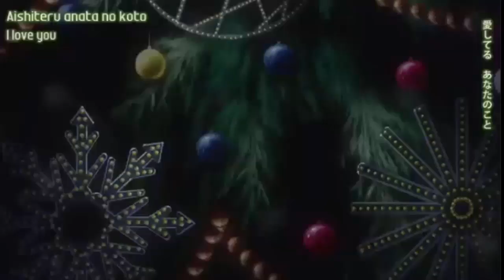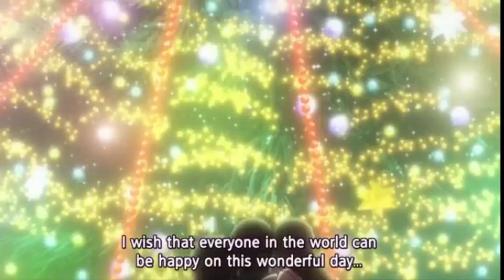Junichi X Ayatsuji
DAMMIT IS SO GOOD